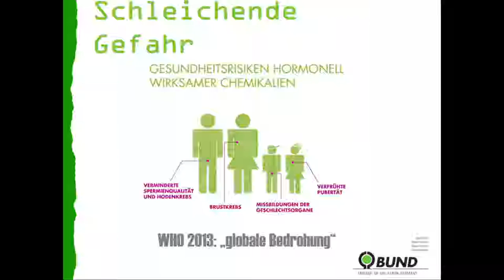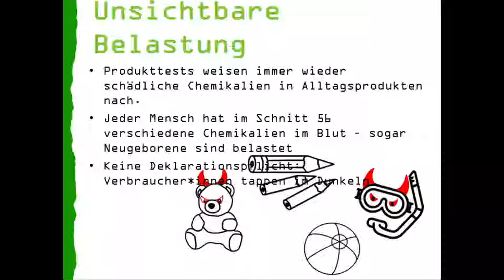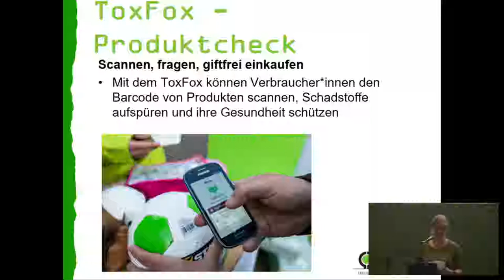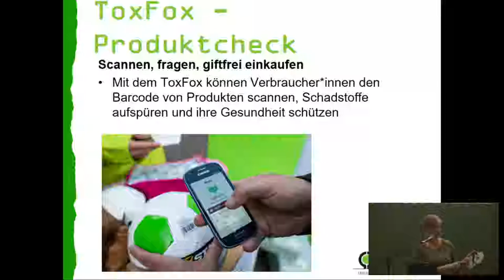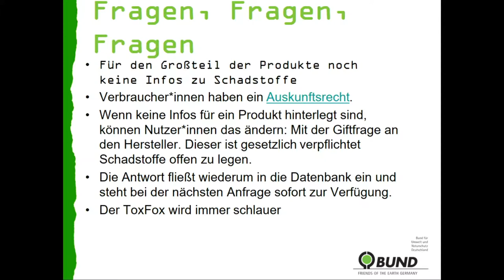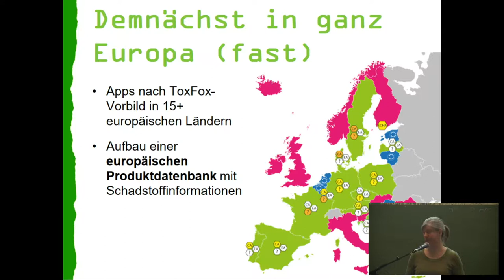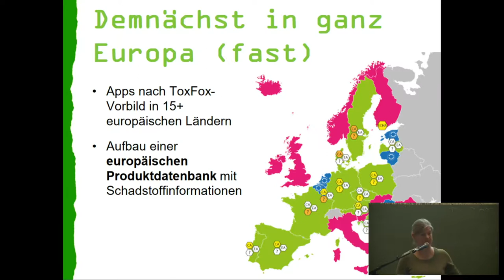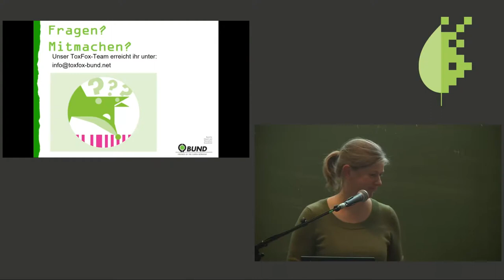Bits & Bäume 2018: ToxFox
Ulrike Kallee: Gemeinsam Schadstoffe aufdecken

Unsichtbar, aber gefährlich: Viele Alltagsprodukte enthalten Schadstoffe, die mit Erkrankungen wie Krebs oder Unfruchtbarkeit in Verbindung gebracht werden. Landen diese Stoffe in der Umwelt, gefährden sie dort Tiere und Gewässer. Mit der ToxFox-App testen schon 1,3 Millionen Menschen in Deutschland Produkte auf giftige Chemikalien. Bürger*innen machen gemeinsam klar: Wir wollen Produkte ohne Gift!

Die ToxFox-App scannt den Barcode auf der Verpackung. Nutzer*innen kontaktieren den Hersteller direkt per Klick. Unternehmen sind gesetzlich dazu verpflichtet, Auskunft über Schadstoffe zu erteilen. Die Antworten werden in der ToxFox-Datenbank gespeichert. Bei der nächsten Anfrage bekommen Nutzer*innen sofort alle Informationen über das Produkt angezeigt. Je mehr Menschen mitmachen, umso schlauer wird der ToxFox. Insgesamt weiß der ToxFox bereits zu 9.500 Alltagsprodukten und 80.000 Kosmetika eine Auskunft. Über die App erfahren Immer mehr Bürger*innen von Schadstoffen in Alltagsprodukten. Erste Unternehmen haben schon reagiert und belastete Produkte vom Markt genommen. Im Rahmen eines internationalen Projektes arbeitet der BUND mit 20 Organisationen zusammen. In den kommenden Jahren werden Menschen in ganz Europa die App nutzen können.

Ulrike Kallee